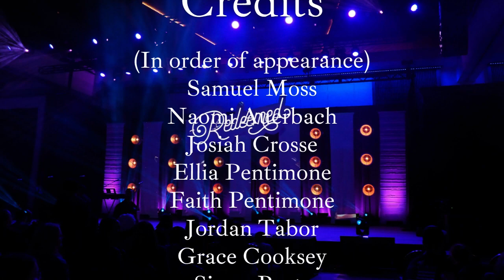You know you're in Bible Bee when...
I'm SO excited to finally release this video!!🎉 A huge thank you to everyone who helped make this possible!!

I have competed in Bible Bee for 10 years and it has been a tremendous blessing, but it is also a TON of fun!! Hope you enjoy this video!